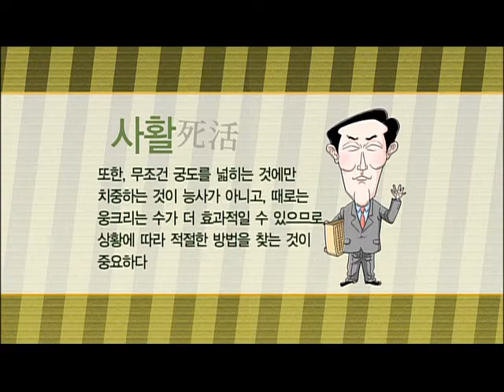바둑교실 - Baduk_제1090회_#003